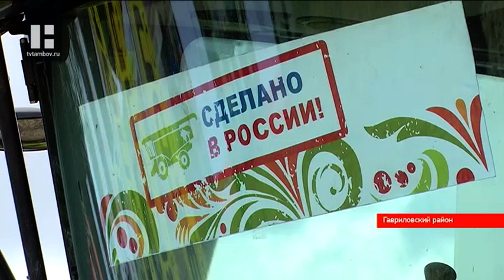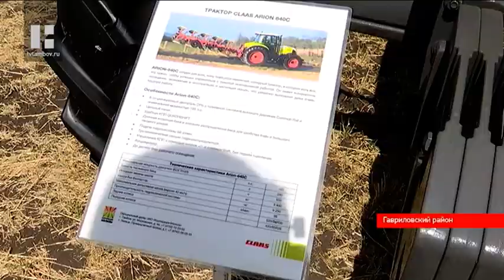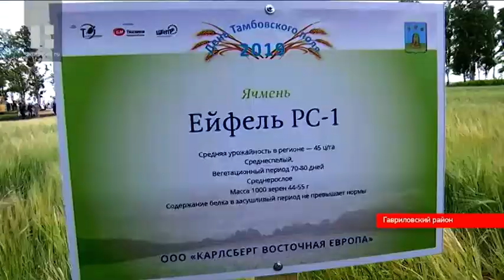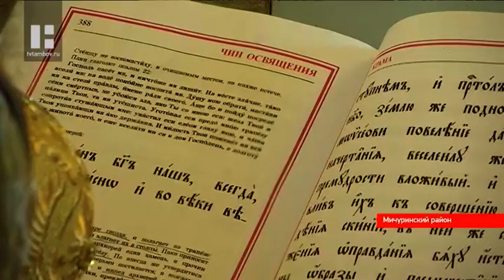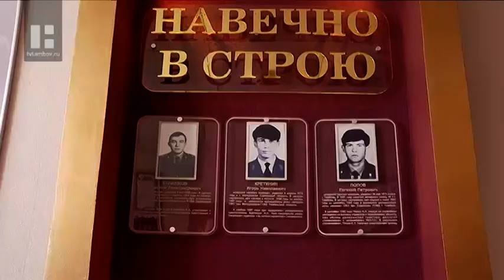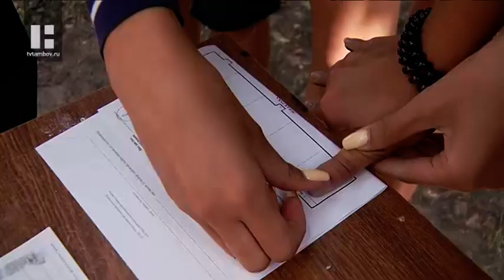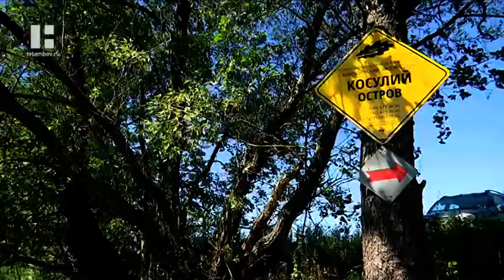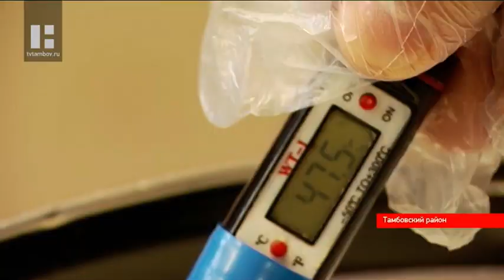"Область новостей". Выпуск 05.07.19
Главные темы:

В Гавриловском районе прошел массовый сельскохозяйственный семинар «День тамбовского поля».

В селе Еремеево в Мичуринском районе освятили храм Иоанна Предтече.

В преддверии Дня семьи, любви и верности тамбовское Управление Росгвардии организовало акцию «На службу к мужу».

В социально-оздоровительном центре «Росинка» провели игру «Равняйся на лучших».

Заповеднику «Воронинский» в этом году исполняется 25 лет. В честь юбилея сотрудники природоохранной зоны провели нашу съёмочную группу по байдарочному маршруту и показали краснокнижных обитателей этих мест.

13 июля в Тамбовском районе пройдет летний и вкусный «Фестиваль ремесленного сыра в Притамбовье».

Жительница Первомайского района создаёт домашний декор из хозяйственного шпагата.